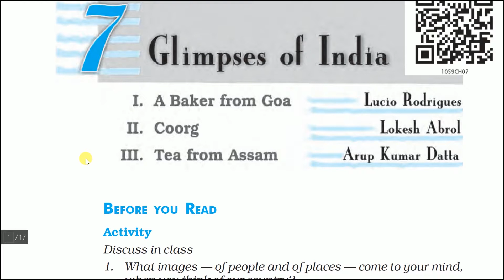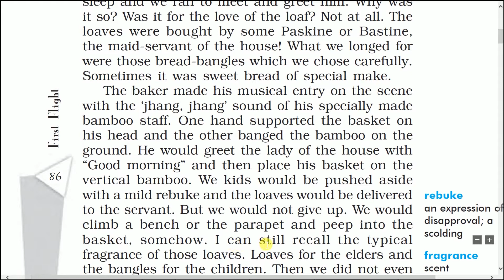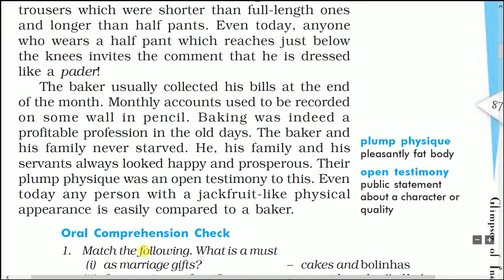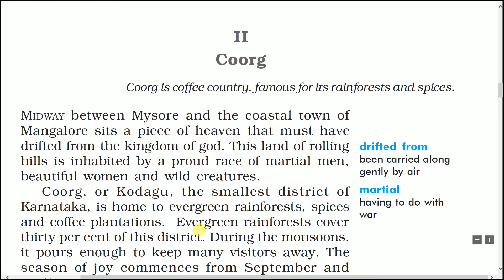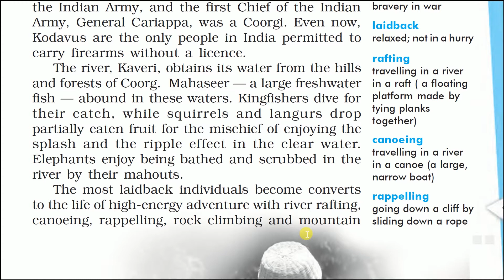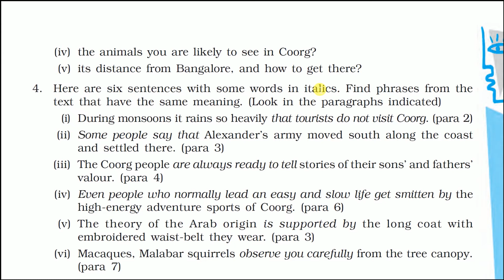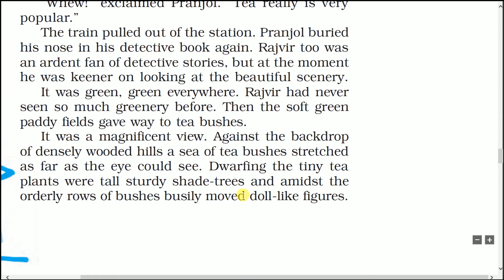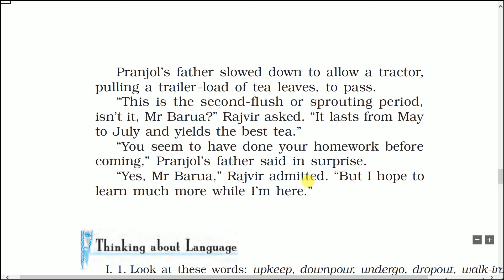Glimpses Of India - NCERT English Textbook for Class 10 (First Flight ) New Syllabus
In this video we will thoroughly explain the chapter 'Glimpses Of India' of the class 10 NCERT Textbook - First Flight as per the new syllabus of CBSE.